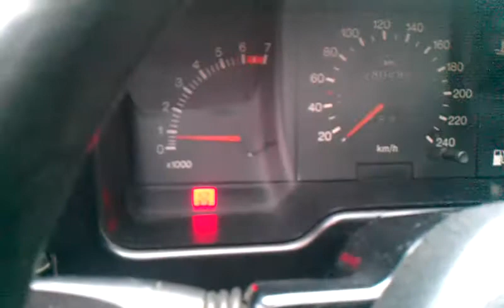Ford Scorpio mk1 Ghia 1986 Restore injection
New flowmeter, new gasoline filter, new vacuums , and more.
Engine: 2.0 OHC 8V, 115 hp